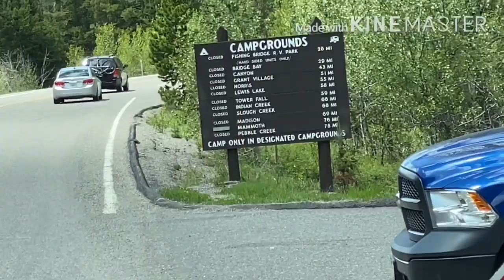Yellowstone National Park Trip زيارة منتزه او محمية يالوسطون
يالوستون Yellowstone،منتزه وطني  امريكي يمتد بين ولاية أيداهو ، ولاية مونتانا و ولاية وايومنغ.  تأسس سنة 1872م ..عرف المتزه على الصعيد العالمي ..ياتيه السياح من مختلف بقاع العالم بأعداد كبيرة..تغطي مساحته 8983 كم..يشتهر المنتزه بالحمامات المائية، خاصة نبع الماء الساخن القديم Old Faithful Geyser..يستوطنه الدببة البيضاء ، الذئاب و الثور الامريكي..و العديد من التدييات و الطيور و الاسماك و الزواحف ، من ضمنهم العديد من المهددين بالانقراض..و يشتهر ايضا بثوران البراكين، اذ سجلت فيه تلاث براكين ضخمة منذ 2.2 مليون سنة..و قد اختير المنتزه من قبل اليونسكو كأحد مواقع التراث الثقافي العالمي.